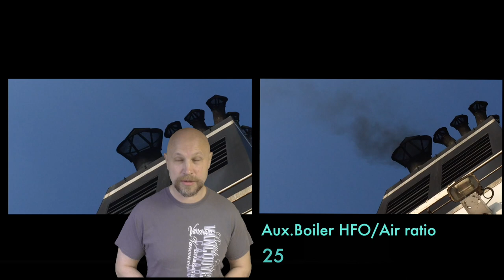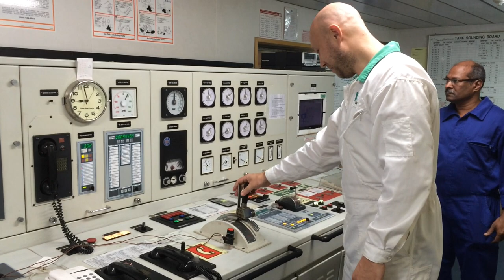История семнадцатая: о том как я поработал с индусами под итальянским флагом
Первый раз попал один с итальянцами и индусами. Рейс длился 3 месяца, но впечатлений хватило с головой. Отличная рыбалка на рейде в Нигерии.

Морские истории с иллюстрациями происходящего, все контракты, начиная с первого контракта. Вы услышите о трудностях, с которыми пришлось столкнуться, а также много интересного, что происходило в те нелёгкие дни.